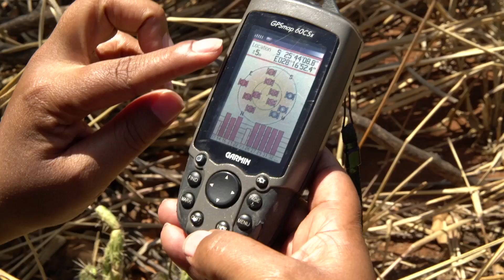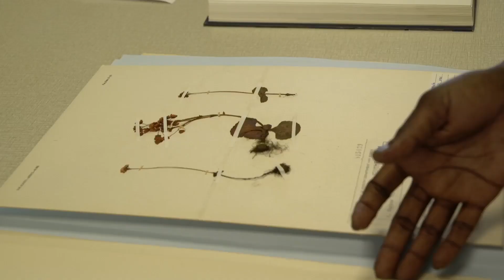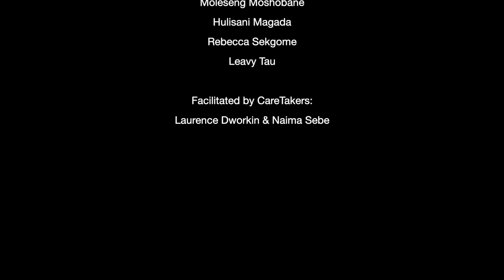Aliens & Taxonomy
This short film features two young scientists from SANBI’s Biological Invasions Directorate (BID), who share their roles and experiences in their discovery of various emerging invasive alien species, including the correct identification of them which is critical to the management and control of these species.

A biological invasion occurs when an invasive alien species out-competes the indigenous species within the ecosystem resulting in reduced or locally extinct indigenous species populations. SANBI’s BID aims to reduce the impacts and cost of managing invasive alien species by detecting and managing all emerging invasions.

Invasive alien species pose a significant threat to human livelihoods, economic development and biodiversity.
You can contribute towards the fight against invasive alien species by taking a picture and location of the species you think may be invasive, upload it to iNaturalist ) or contact us at or call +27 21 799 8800/ .